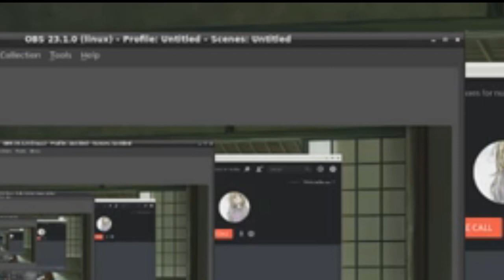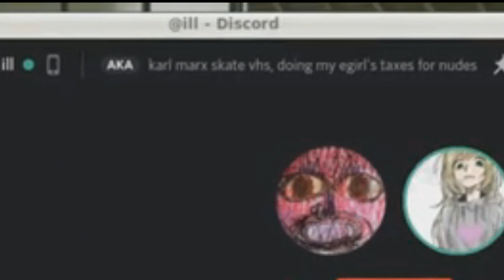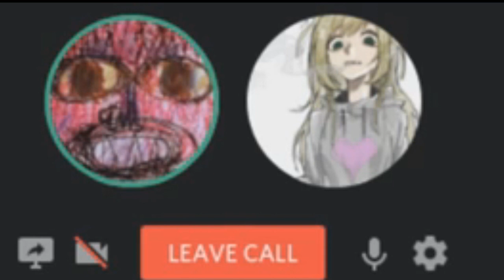The Obstinate Abstractions Cast #1 - The Normie Spectrum